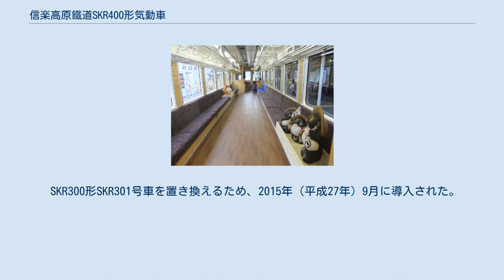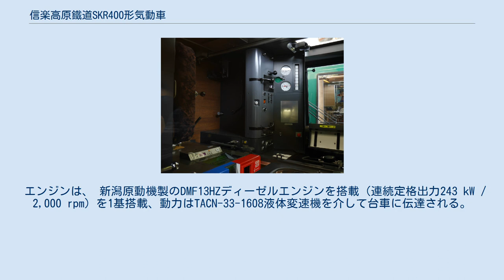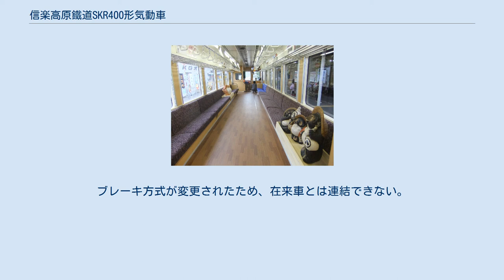信楽高原鐵道SKR400形気動車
信楽高原鐵道SKR400形気動車（しがらきこうげんてつどうエスケーアール400がたきどうしゃ）は、2015年（平成27年）に登場した信楽高原鐵道の気動車である。
 SKR300形SKR301号車を置き換えるため、2015年（平成27年）9月に導入された。
信楽高原鉄道鉄道の新車導入は、SKR310形SKR312号車が2002年（平成14年）に導入されて以来13年ぶりである。
新潟トランシス製NDCシリーズで、信楽高原鉄道鉄道では初の18 mクラス車である。
製作費用は税込で1億7,280万円とされている。
 お披露目時に信楽焼の狸が置かれた車内 運転席 新潟トランシス製の標準気動車NDCをベースとし、信楽高原鐵道で初めて18 m級の車体が採用された。
客用扉は片側2か所、運転室直後に1か所、反対側の小窓一枚を挟んだ車端にもう1か所が設けられ、運転室には乗務員扉も設けられた。
扉間には固定窓6組が設置された。
戸袋部に窓はない。
「"陶都 信楽"の伝統を鉄道により未来へつなぎ、四方を山に囲まれた高原の風景に溶け込むデザイン」をコンセプトとし、塗装色は「信楽焼の温かみのある色味」と「高原の紅葉」をイメージした茶褐色をベースに、金色のラインが3本入れられたが、これの3本のラインには「産・官・民」が一体感をもって鉄道を未来へ守っていくという意味合いがある。
 客室はロングシートで、4位側車端部に車椅子スペースが設置され、扉には開閉予告チャイムが設置された。
内装は側壁、床ともに木目調のものが使用された。
車内には運賃箱や整理券発行機などワンマン運転用の設備が搭載されている。
前面にはLED式の行先表示機を備えている。
 エンジンは、 新潟原動機製のDMF13HZディーゼルエンジンを搭載（連続定格出力243 kW / 2,000 rpm）を1基搭載、動力はTACN-33-1608液体変速機を介して台車に伝達される。
台車は前位（貴生川方）が2軸駆動の動力台車NF01PD、後位（信楽方）が従台車のNF01PT。
その他、砂撒き装置とフランジ塗油器が搭載された。
列車情報制御装置（TICS）が搭載され、全電子制御となったため、SKR500形以外とは併結運転ができない。
冷房装置は機関直結式能力18 kWのもの2台が搭載された。
 SKR401が2015年（平成27年）10月4日に営業運転を開始し、代替としてSKR301が前日の10月3日に営業運転を終了、紀州鉄道に譲渡された。
ブレーキ方式が変更されたため、在来車とは連結できない。
SKR500形の登場後は、SKR500形と連結して運用されることがある。